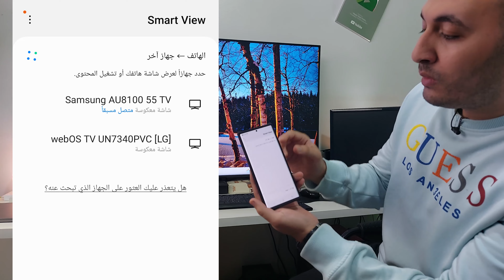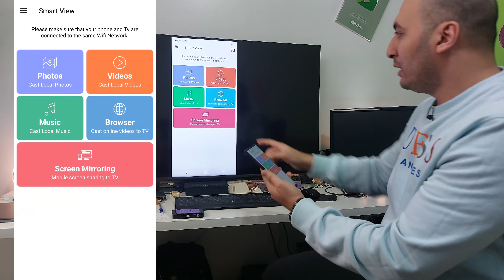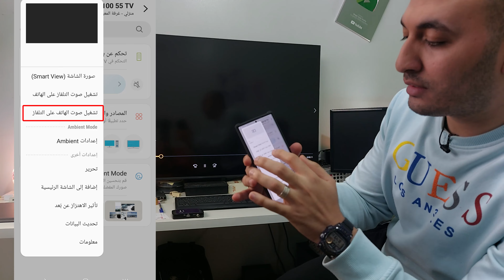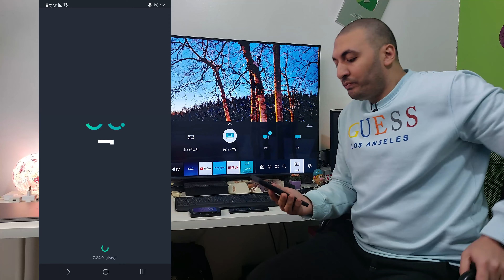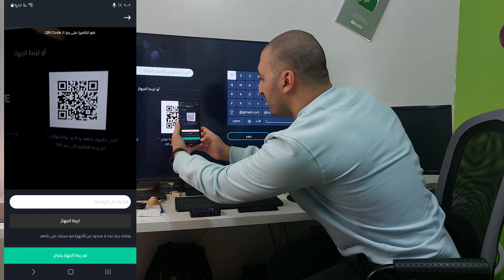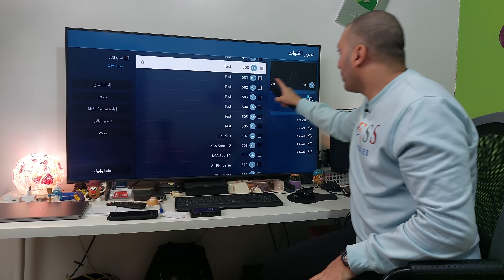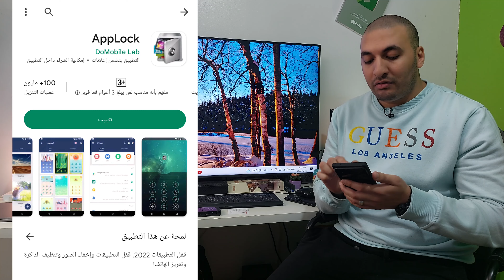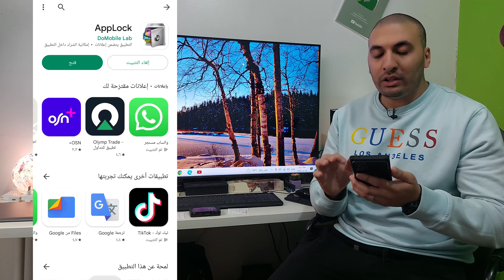طريقة عرض شاشة الهاتف علي التلفاز | عرض شاشة الأيفون علي التلفاز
طريقة عرض شاشة الهاتف علي التلفاز بدون برامج أو كابلات
شاشة سامسونج 2024  | طريقة عرض شاشة الهاتف علي التلفاز
شاشة ال جي 2024 | طريقة عرض شاشة الايفون علي التلفاز
عرض شاشة هاتف الايفون علي التلفاز
كيفية عرض شاشة الهاتف علي التلفاز
طريقة عرض الهاتف الجوال علي الشاشة
كيف اشبك الجوال على التلفزيون samsung
كيف اشبك الجوال على التلفزيون lg القديم
كيف ربط الهاتف على التلفاز lg
كيفية ربط الهاتف بالتلفاز samsung
توصيل الهاتف بالتلفاز lg